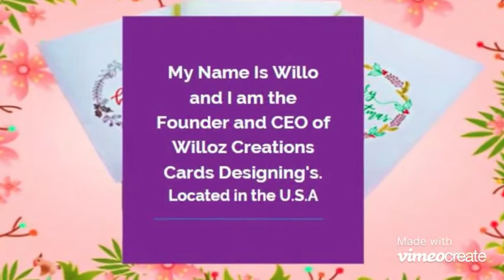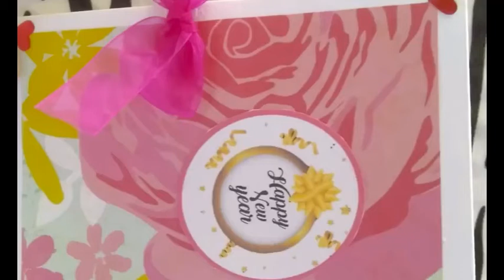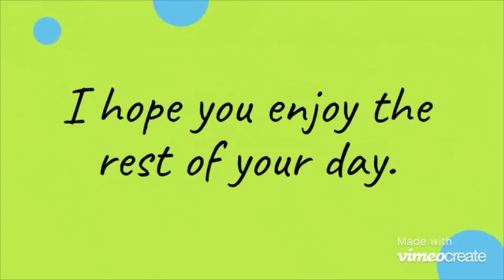2 Simple and Beautiful New Year Greeting Cards (Popup flower greeting cards)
Welcome to another video. In this video, I am showing you all how I made my new year pop-up flower greeting cards. If you're new to my channel, WELCOME! A BIG thank you to everyone for your support!